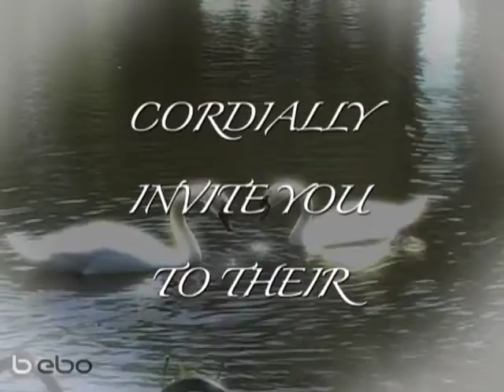KateModern S2 Week 18 Recap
It's the build-up to Julia's wedding! The ceremony was too long to include in this recap so you'll have to watch that